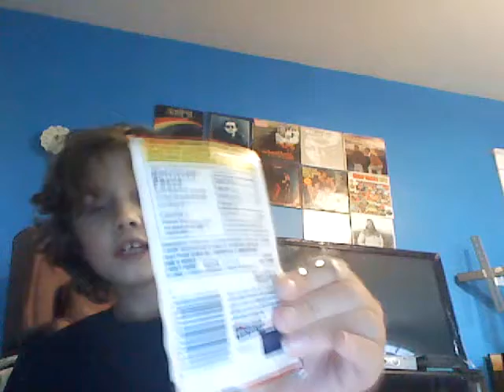evil rate gamer marley un vs kool-aid man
you have notice i puted  donkey kong 3 music:)